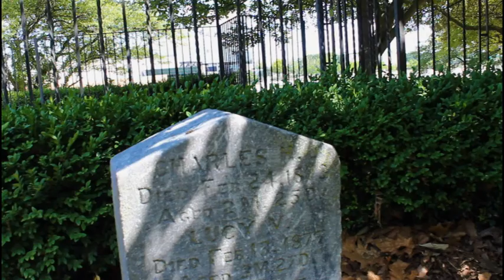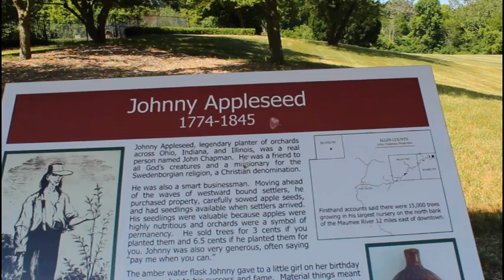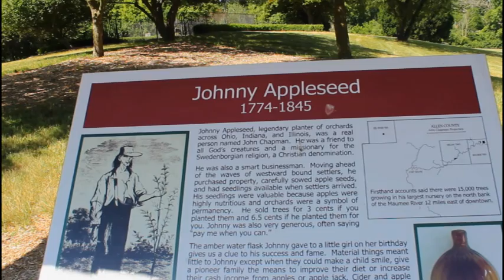Johnny Appleseed's Grave Site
Hello and welcome back to another adventure video! We are going to explore and see the grave site of Johnny Appleseed AKA John Chapman.